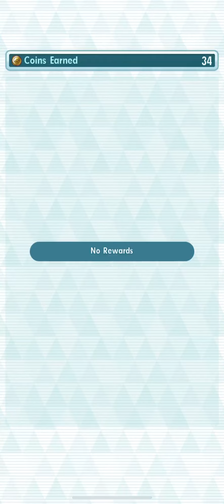Gridded Zinnia & Rayquaza vs. 1500 Points Dragon-weak Iris | Pokémon Masters EX (Unova CS)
Blaine: 4* 5/5 0/20, Critical Strike 2, No grid
Parameter: Special Damage Up

Eh, can't complain.